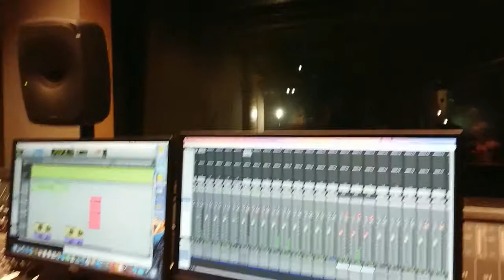Pale Lady Culture Vulture Vocal Recording